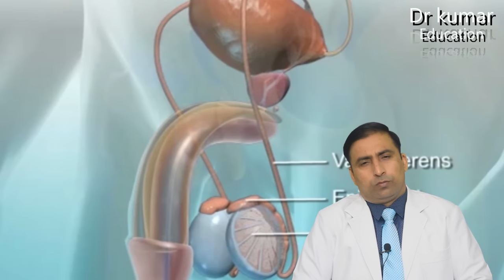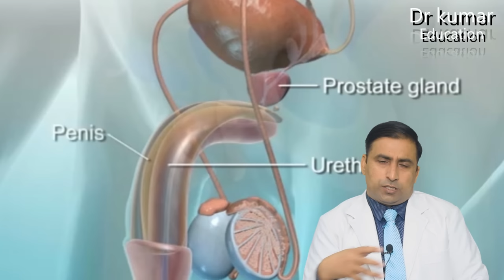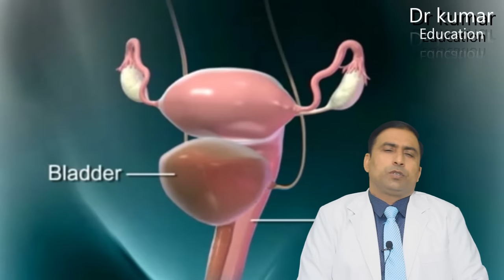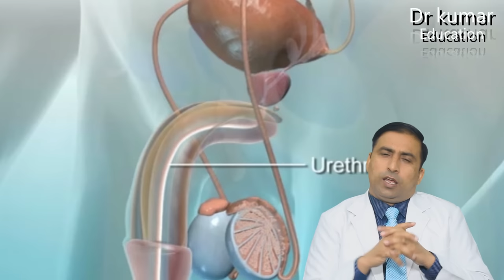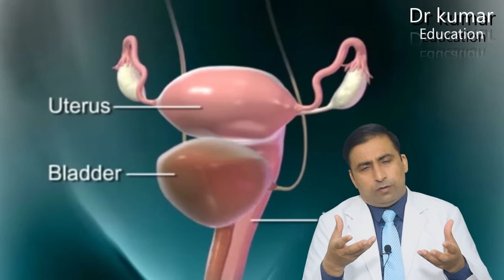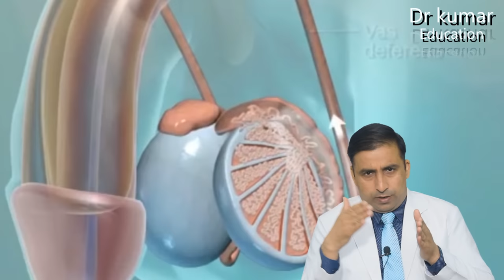MALE REPRODUCTIVE SYSTEM SPERM SCIENCE | वीर्य वेग कभी ना रोके!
Sperm is the male reproductive cell, or gamete,
in anisogamous forms of sexual reproduction
(forms in which there is a larger, "female"
reproductive cell and a smaller, "male" one). ...
The human sperm cell is haploid, so that its 23
chromosomes can join the 23 chromosomes of
the female egg to form a diploid cell.

A 2003 study from the same university – which
focused on the link between male ejaculation
and brain activity – found that the increase in
blood flow to the cerebellum upon ejaculation
also plays an important role in "emotional
processing."